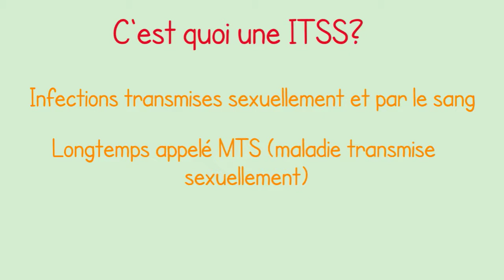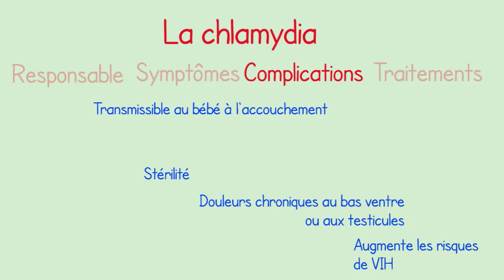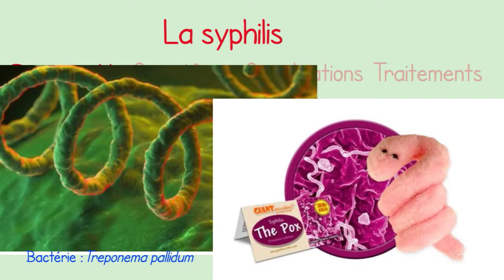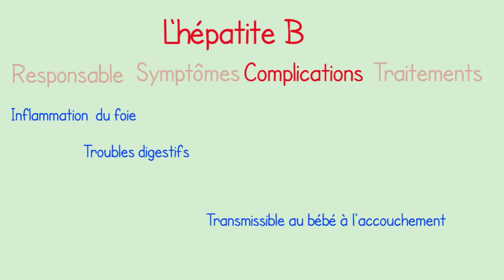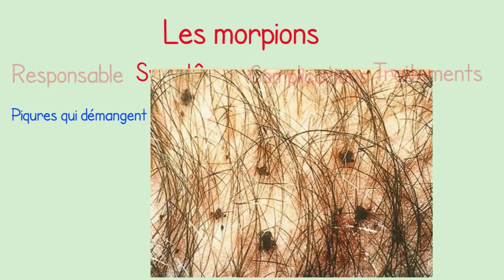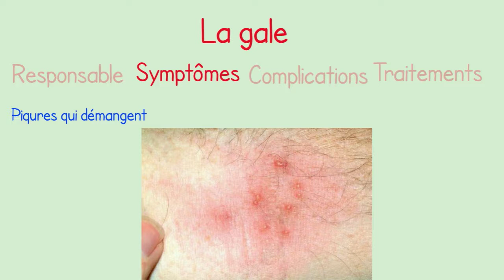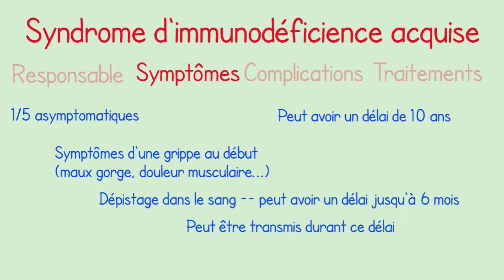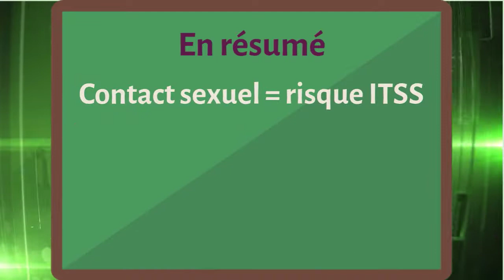UV2 S01E05 ITSS